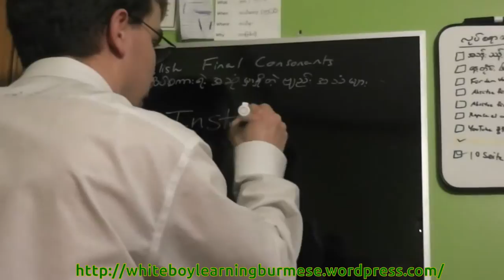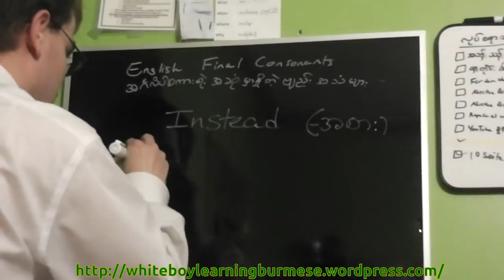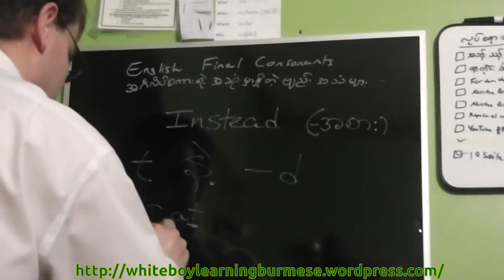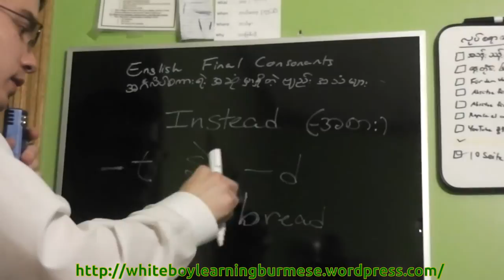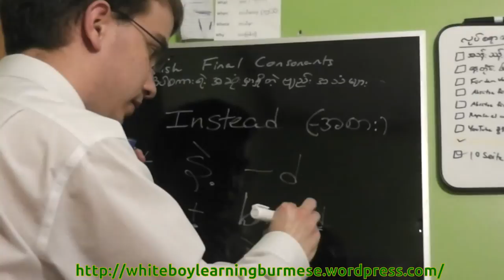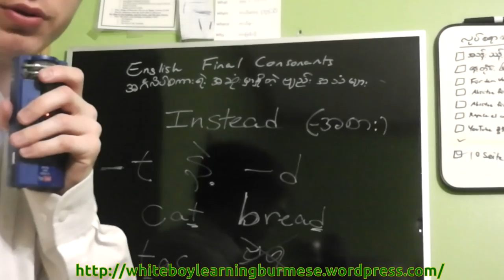[BURMESE]- English Final Consonant Sounds (Part 1: --d/--t)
အဂၤလိပ္အဆုံးမွာရွိတ့ဲဗ်ည္းအသံမ်ား (ပထမအပုိင္း --d/--t)

ကြ်န္ေတာ့္ ဆုိးတ့ဲျမန္မာစကားေၾကာင့္ေတာင္းပန္ပါတယ္ဗ်ာ့။ ဆက္ၾကဳိးစားပါမယ္။